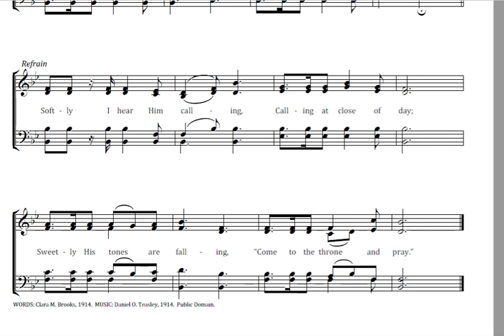A Call to Prayer Key Bb